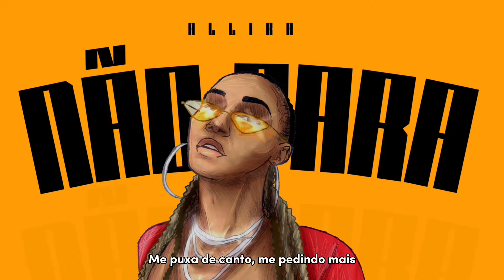ALLIRA - Não Para [2000's] (Prod. Iceton)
Composição: Christoffer, Allira
Produção: Iceton
Mix e Master: Delta7
Arte: @Reallcem
Capa: Christoffer
Lyric: Christoffer
Distribuição: Symphonic Brasil

Realização: Wall Music Records

Letra:

Faz assim
Larga tudo que cê tem pra hje e vem pra cá
O que eu planejo cê sabe
Pensei em cada detalhe

Baby, eu sei
Demorei um tempo mas escolhi me entregar
E agora é de verdade
Hoje eu te quero aqui

Gosto quando,
Pede pra eu ficar
Me puxa de canto
Me pedindo mais
Assume o controle
Que eu deixo levar
Te falei tô pronta
Não vou dar pra trás

Vê se não demora
Tô na sua mão
Essa é sua hora
De fazer valer
Me sente de perto
E faz delirar
Só preciso do seu corpo no meu corpo

Quando encaixar, não para
Deixa tomar conta o nosso prazer
Quero ver se você faz tão bem assim

Lembra que essa noite é nossa e não tem fim
Quero tudo,
Faço tudo,
Topo tudo

Gosto quando,
Me pedindo mais
Assume o controle

Quero tudo,
Faço tudo,
Topo tudo